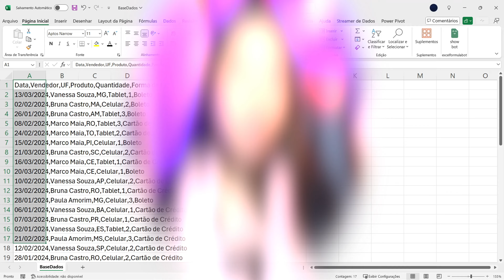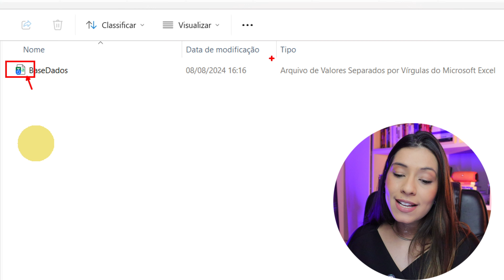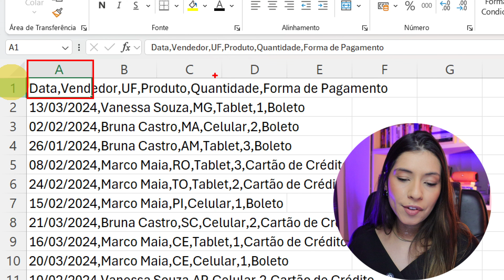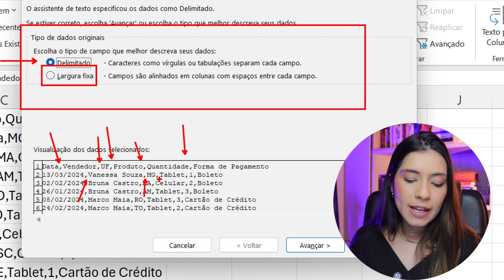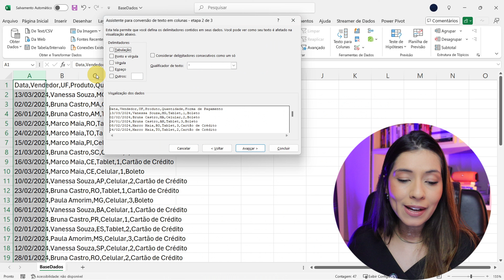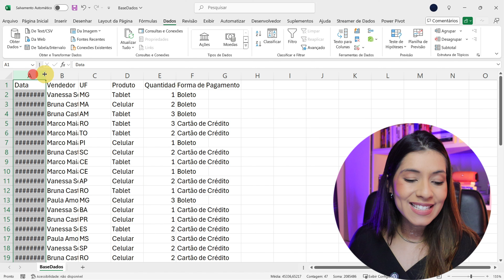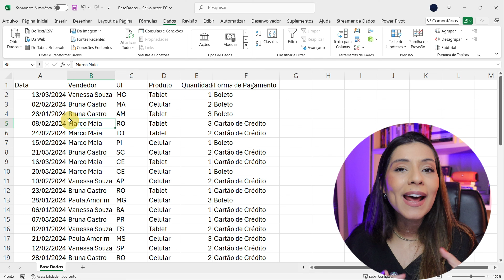Como separar TEXTOS EM COLUNAS no excel de arquivos CSV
Domine Excel e alavanque sua carreira através da principal ferramenta corporativa
Saia do básico ao avançado no Excel e aprenda como utilizá-las no dia a dia de forma prática para se destacar profissionalmente.

Olá meu nome é Jennifer Oliveira!

Formada em Ciências Atuariais pela UNIFESP e apaixonada pela análise de dados aplicada, cresci rapidamente na carreira como Analista.
Depois que aprendi como analisar as informações de forma correta e utilizar as ferramentas corporativas a meu favor, tripliquei meu salário em menos de 02 anos enquanto ganhava cada vez mais destaque profissional.
Com mais de 2.000 alunos, hoje eu quero ensinar você a conquistar o mesmo sucesso profissional.

🚨Me acompanhe nas demais redes
► YouTube: nos siga e acione as notificações (sininho)